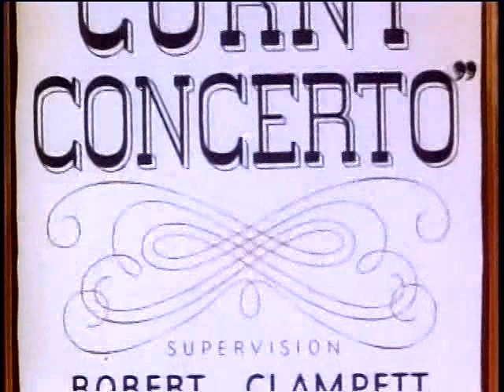A Corny Concerto (1943)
A Corny Concerto features music that was composed by Johann Strauss, and was intended as a parody of Disney's Fantasia. The cartoon is narrated by Elmer Fudd, parodying Deems Taylor's appearance in Fantasia.

In 1994 it was voted #47 of the 50 Greatest Cartoons of all time by members of the animation field.